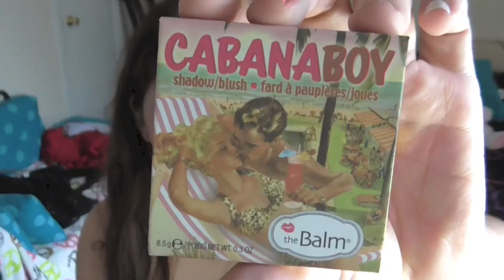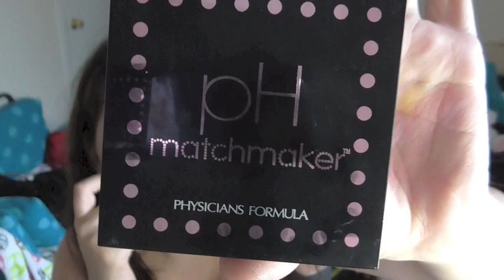Favoritos del mes de julio 2013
LIKE si vistes a salem espiando! gato celoso

 HEY LEEME!
videos todos los lunes ,Miercoles y Viernes